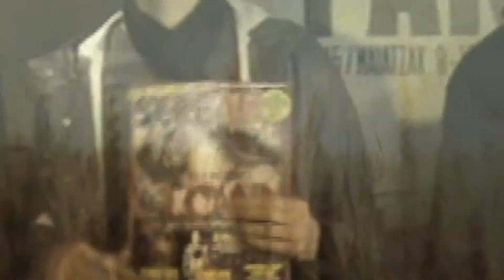III Movie SCREAM greeting + Trailer [screamhorrormag.com]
Directed by Pavel Khvaleev
Produced by Frank Ellrich
Director of Photography Igor Kiselev